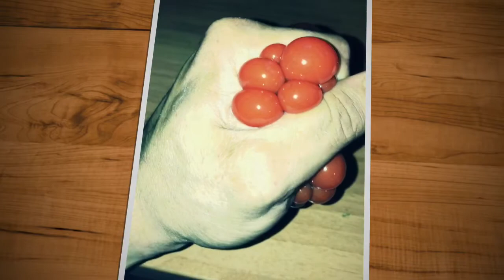Squishy ball "colore dal verde al rosso"😂